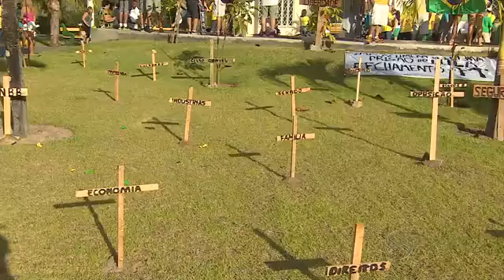G1 SE: Manifestação contra Dilma é realizada em Aracaju